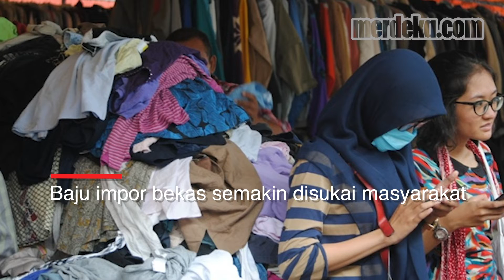KEIN Menilai Pakaian Baju Bekas Ekspor Matikan Industri Tekstil Dalam Negeri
MERDEKA.COM - Komite Ekonomi dan Industri Nasional nilai penjualan baju bekas impor ilegal dapat mematikan industri tekstil dalam negeri. Penjualan baju bekas impor mulai memasuki toko dan pusat perbelanjaan

Baju impor bekas semakin disukai masyarakat. Padahal keberadaannya tidak melalui prosedur yang seharusnya. Masyarakat dipastikan lebih tergiur dengan harga murah yang ditawarkan.